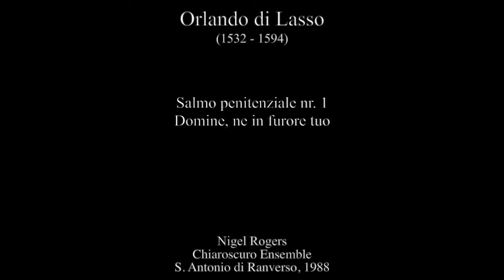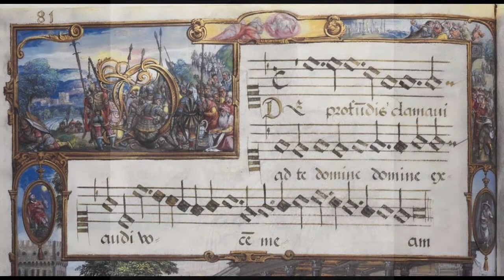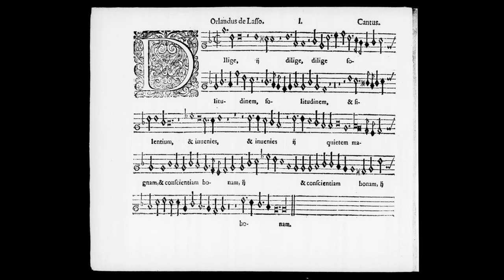di Lasso: Salmo penitenziale nr. 1 - Domine, ne in furore tuo - Nigel Rogers; Chiaroscuro Ensemble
Salmo penitenziale nr. 1
Domine, ne in furore tuo

Nigel Rogers
Chiaroscuro Ensemble
S. Antonio di Ranverso, 1988